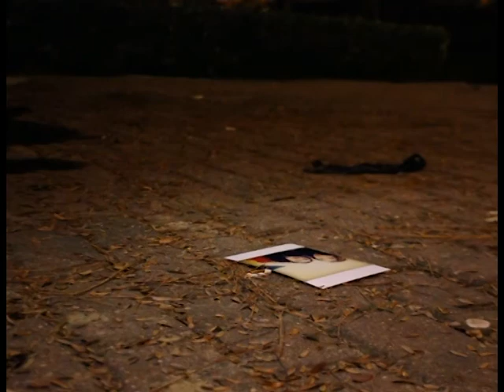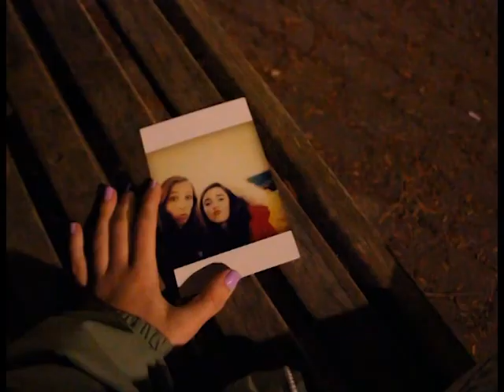Paulajimenezdiez Elena Sanz